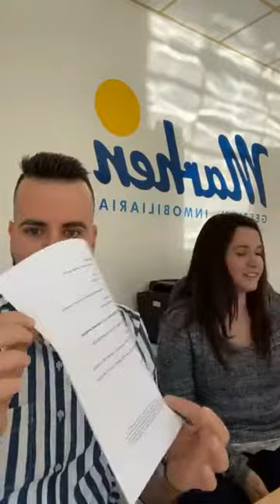Directo con nuestro amigo Manu Arias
Tu mejor aliado si quieres vender, comprar o alquilar en Salamanca y alrededores.

¿Quieres echar un rato con nosotros?